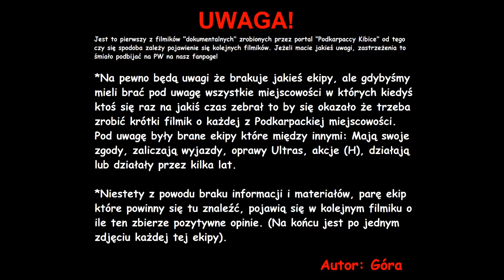Podkarpaccy Kibice (miejscowości wiejskie) część 1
Pierwszy film z serii "dokumentów" o Podkarpackich Kibicach. W pierwszym odcinku zobaczymy ekipy z miejscowości wiejskich.
Chcecie być na bieżąco z Podkarpacką sceną kibicowską? Wbijajcie na największy i najdłużej działający fanpage o Podkarpackich Kibicach